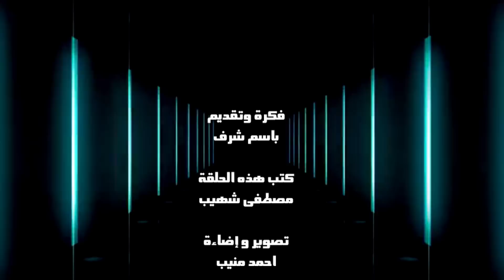برنامج (x) مع باسم شرف (21): روبابيكيا.. صنع في مصر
حلقة جديدة من البرنامج الساخر (x مع باسم شرف) تتحدث عن إعادة تدوير الأشياء القديمة في حياة المصريين